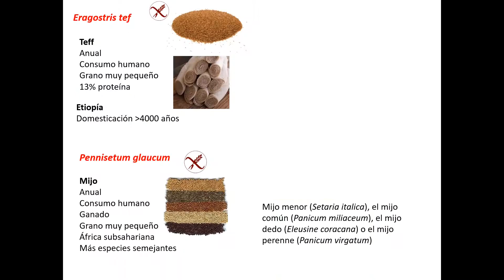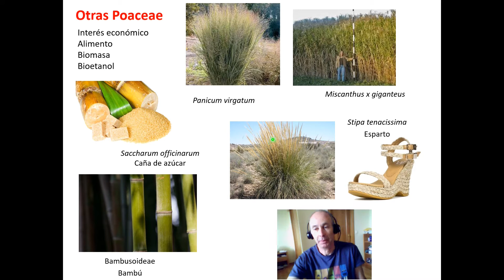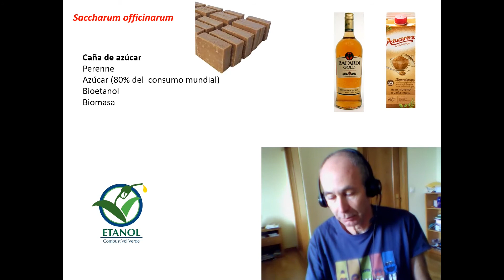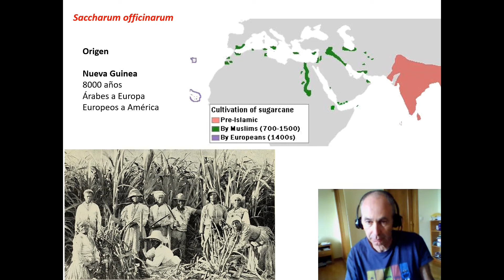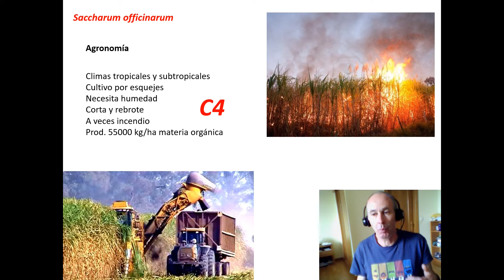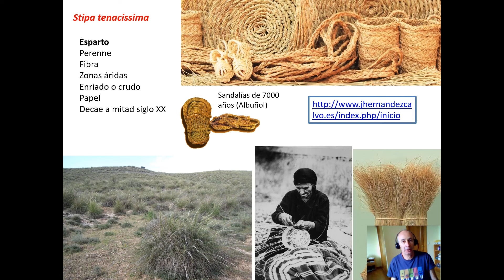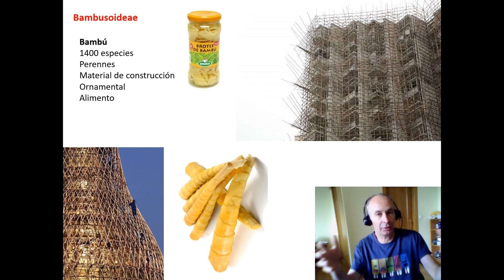Gramíneas de interés económico que no son cereales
Caña de azúcar, bambú y esparto